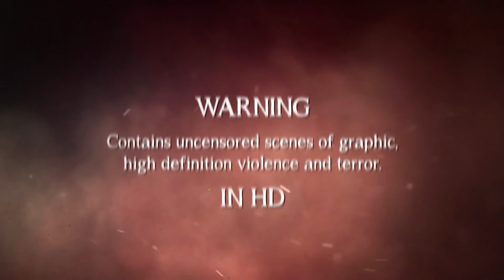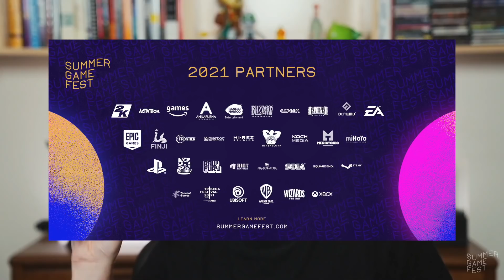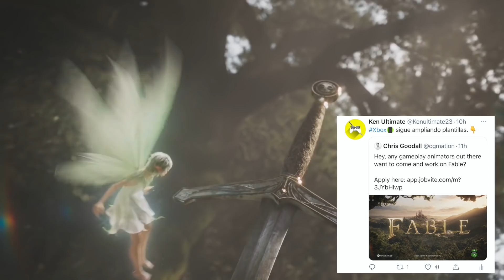XBOX: CUIDADO con sus MOVIMIENTOS | THE LAST OF US 2 a 60fps | ZELDA SKYWARD y su AMIIBO...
Temas relacionados: ps5 / vs pc / ps5 pro / ps5 2021 / opinion / ventas / xbox series x / trailer / vs ps5 / unboxing / fortnite / gameplay / vs series s / mass effect legendary edition / gameplay / analisis / unboxing / trailer / gameplay español / ps4